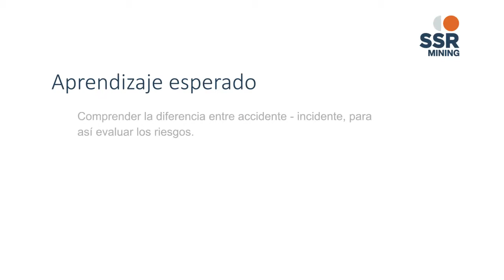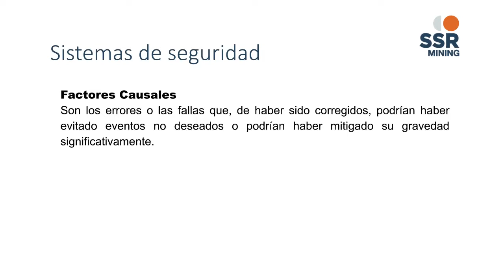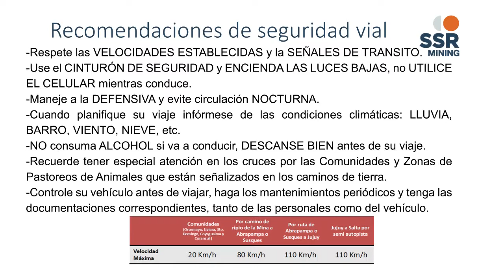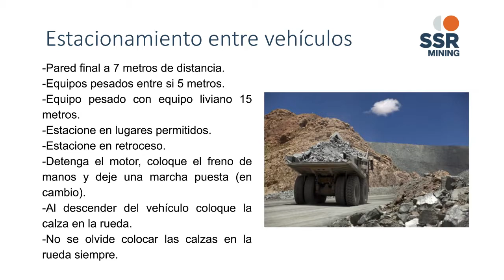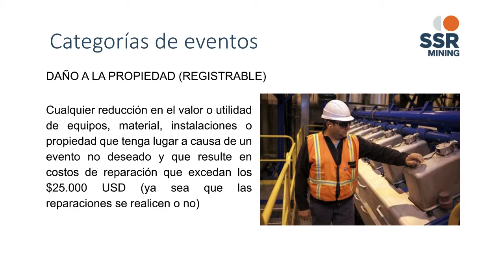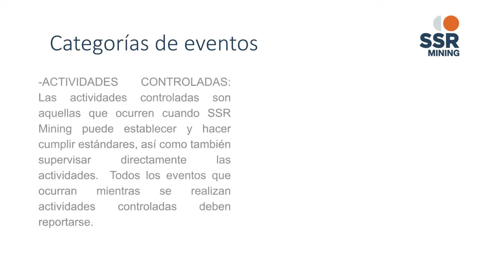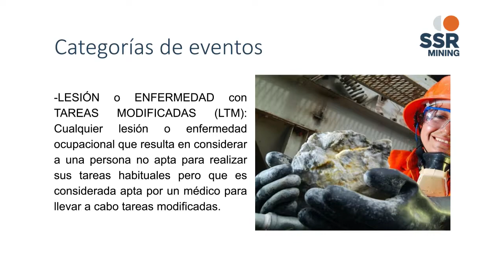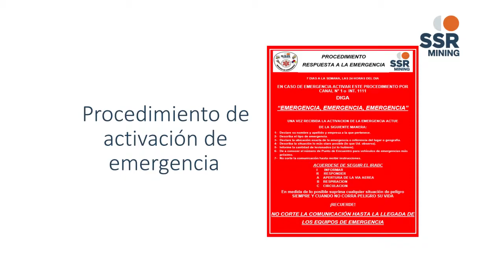SSR MINING Modulo 3 2